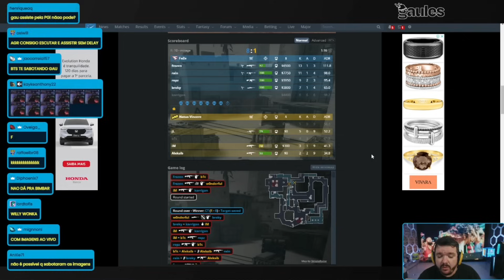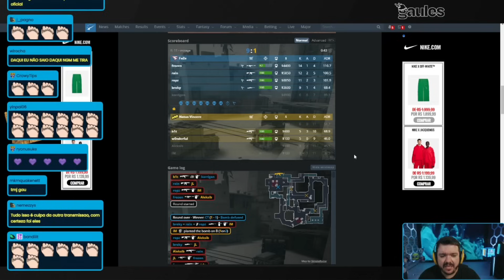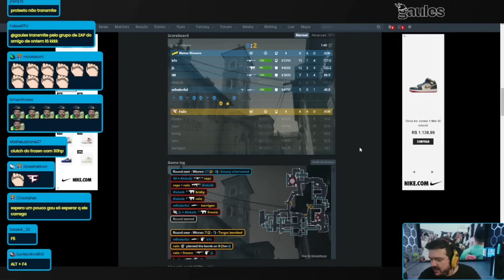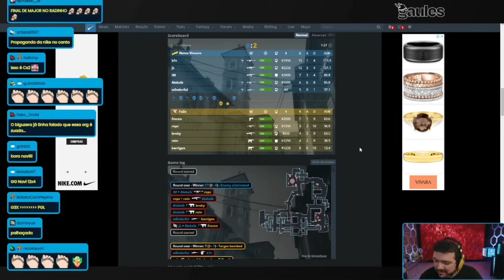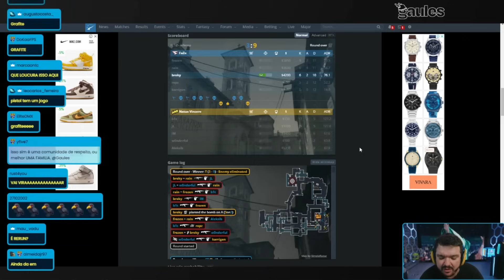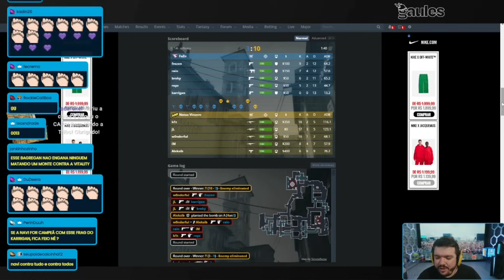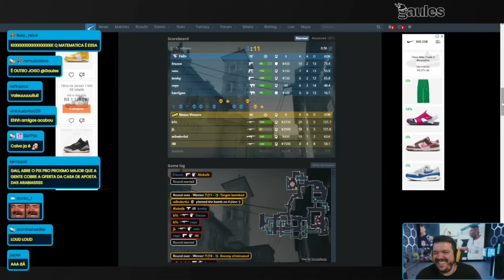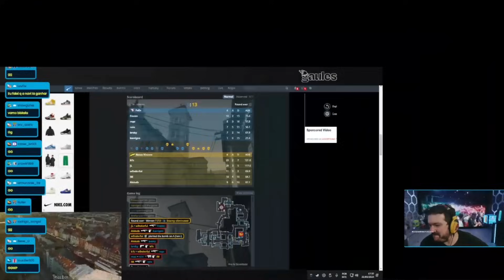FAZE vs NAVI (Grande Final Completa) Playoffs PGL CS2 Major Copenhagen 2024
Faze x Navi

Dê essa força, Tribo ajuda Tribo!